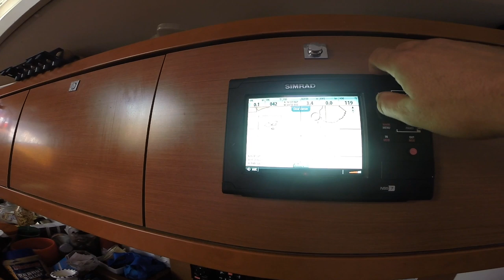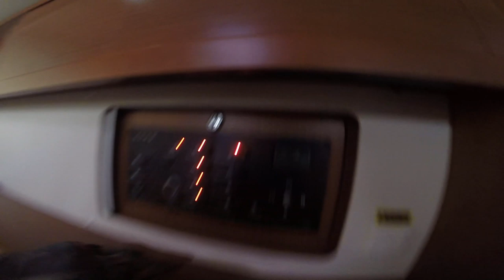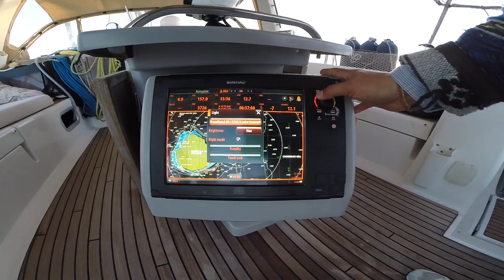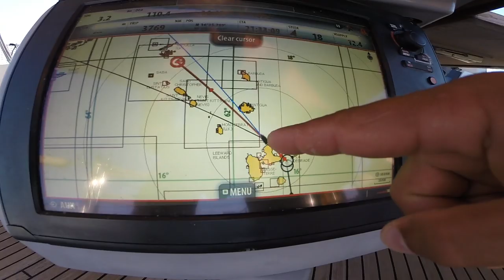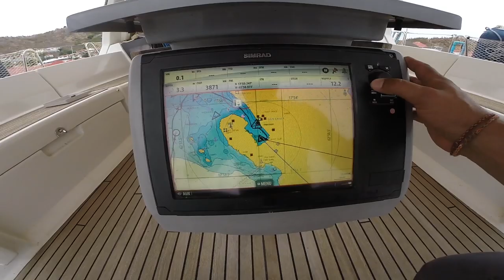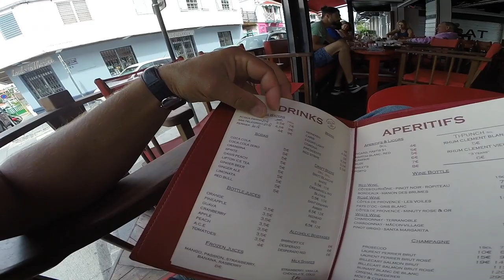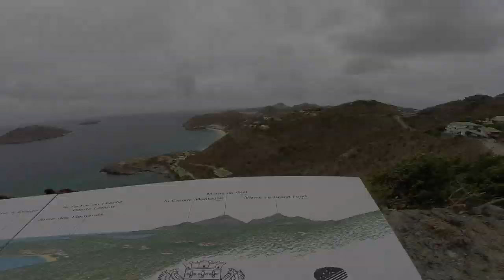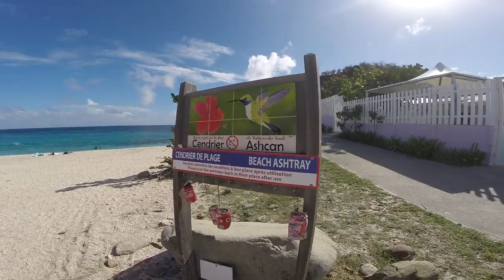Яхтинг на слабых ветрах. Переход с Мартиники на St. Barts в одиночку.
Друзья я перешел с Мартиники на Остров Сан Барталами или сан Бартс, рассказ о переходе и самом острове, на котором все очень дорого. Но тем не менее такой опыт должен быть, всегда интересно открывать для себя новые места. Переход сам был не очень насыщен событиями, так как было очень мало ветра и шел достаточно скучно.
По пути мы остановились в очень уютном городке на Мартинике - Тринитэ, наветренная часть острова, очень интересный опыт.